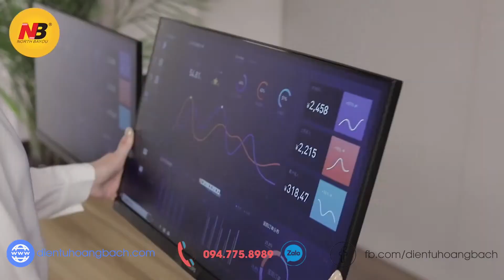Review Trải Nghiệm Giá Treo Hai Màn Hình Máy Tính NB-H180 22 - 35 Inch Chính Hãng NorthBayou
Video Review Trải Nghiệm Giá Treo Hai Màn Hình Máy Tính NB-H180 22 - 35 Inch Chính Hãng NorthBayou

Giá treo hai màn hình NB-H180 kẹp thành bàn là model tay đỡ màn hình kép mới nhất của hãng NorthBayou. Sản phẩm được NK chính hãng và phân phối bởi Điện Tử Hoàng Bách. Tay treo màn hình NB-H180 sở hữu nhiều ưu điểm nổi bật hơn các model cũ như NB-F160, NB-F180… Với thiết kế cột trụ đứng giúp màn hình có thể đưa lên cách mặt bàn cao hơn. Ngoài ra phần cánh tay đòn vẫn đầy đủ tính năng với kết cấu lò xo khí nén điều chỉnh cao độ.

✓ Địa chỉ kho hàng: Số 74 ngõ 41 ngách 27 Phố Vọng – Hai Bà Trưng – Hà Nội

Theo dõi – cập nhật các sản phẩm & bài viết mới các mẫu mã giá treo tivi nhập khẩu mới tại: